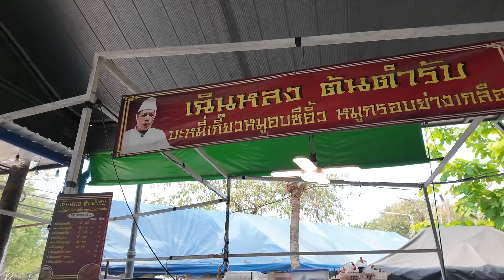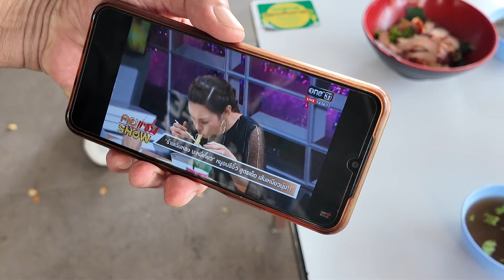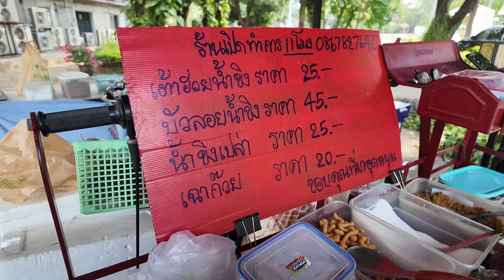เพื่อนคนจีนแนะนำอาหารไทยอร่อยที่ชอบกิน @jimmyfan ｜ใบไม้ไต้หวัน 葉子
เต้าฮวยที่ข้างโรงงานยาสูบ
Jimmy channel ： @jimmyfan